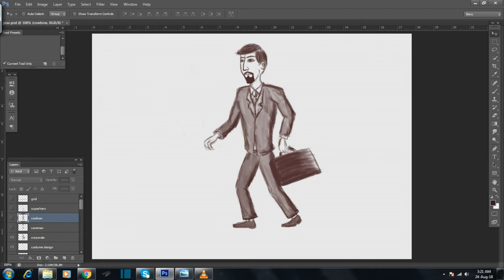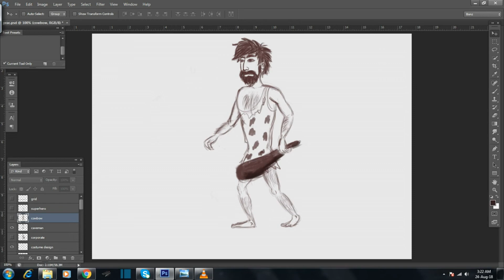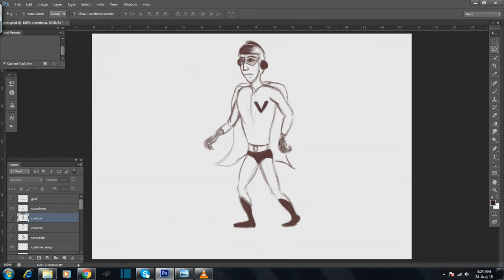How to design cartoon costumes ?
In this video you get to know about various ways to design cartoon costumes as per the situation or the story.